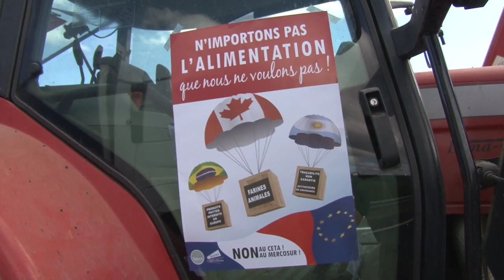Les agriculteurs manifestent sur l'A75